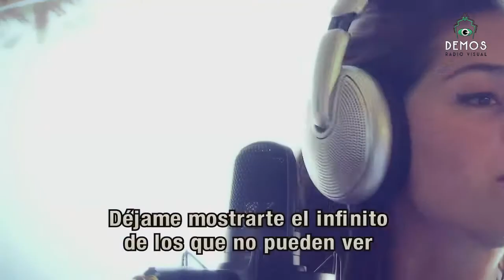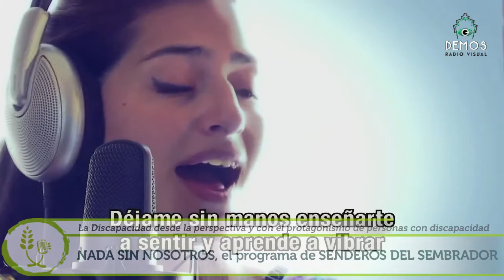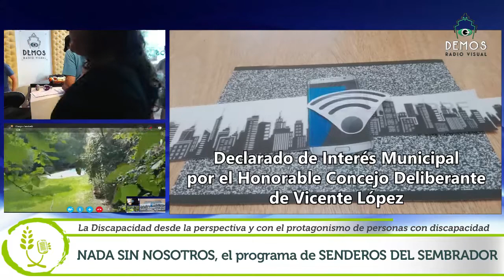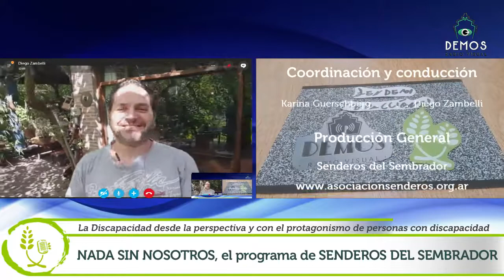NADA SIN NOSOTROS 18 de enero de 2018 p3